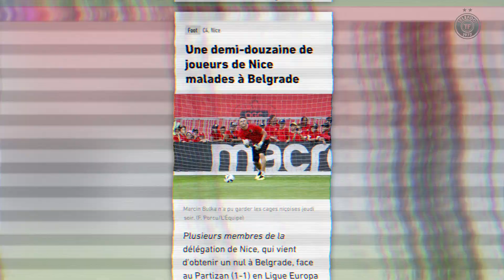Mais quel est ce MYSTERIEUX papier qu'elle a donné à Gavi ?! - La Quotidienne #1146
Un mystérieux papier donné par une fan à Gavi, Nantes, Nice et Monaco ne gagnent pas en Coupe d'Europe, Conte met la pression sur ses joueurs : la Quotidienne du jour est disponible !